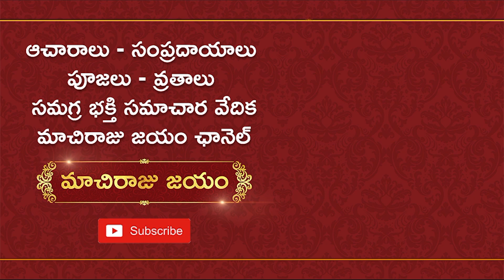ల‌క్ష్మీప్ర‌దం క‌ల‌గాలంటే ఇంటి ముందు ఏ టైంలో ముగ్గు వేయాలి? | Inti Mundu Muggu | Machiraju Jayam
ఇంటి ముందు వేసుకునే ముగ్గు బ‌ట్టి అదృష్టం, దుర‌దృష్టం ఉంటుంద‌ని మీకు తెలుసా? అస‌లు ముగ్గు ఎలా వేయాలి?  ఏ టైంలో వేయాలి? ద‌రిద్రం రాకుండా ల‌క్ష్మీ క‌టాక్షం క‌ల‌గాలంటే ఎటువంటి ముగ్గు వేయాలి? త‌దిత‌ర విష‌యాలు ఆధ్యాత్మిక జోతిష్య సుథ మాచిరాజు కిర‌ణ్ కుమార్ గారు మ‌న‌కు ఈ వీడియోలో తెలియ‌జేస్తున్నారు.